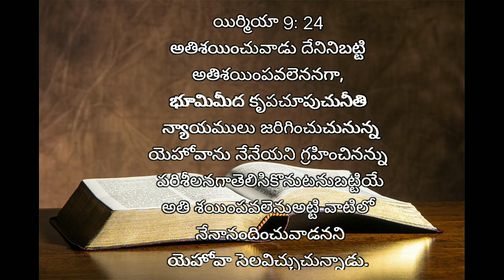April 23th,todaybiblepromise# దేవునివాగ్దానం# today's promise of god &Bible devotion